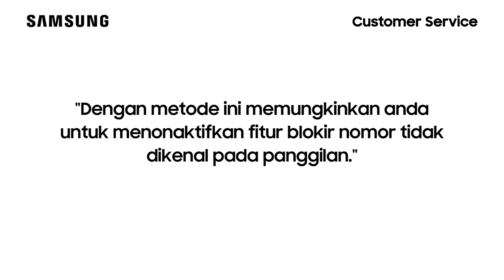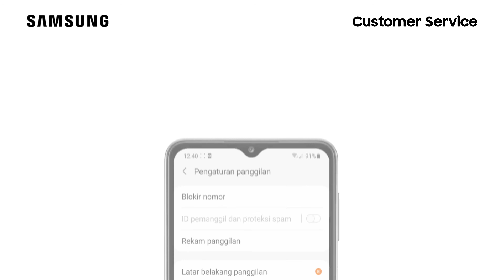Cara Menonaktifkan Blokir Nomor Tidak Dikenal - Galaxy A32